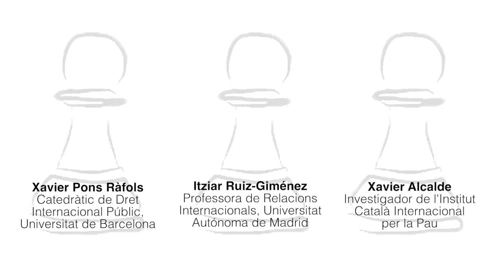Resum taula 1 - "Avenços i límits de la governança mundial en la prevenció de la guerra"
Resum de la primera Taula rodona de la XXI Trobada de Barcelona "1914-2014. Cent anys de guerra i pau", organitzada per FundiPau i Justícia i Pau els dies 8 i 9 de maig de 2014.

Ponents:
• Xavier Pons Ràfols, catedràtic de Dret Internacional Públic, Universitat de Barcelona (UB)
• Itziar Ruiz-Giménez, professora de Relacions Internacionals, Universidad Autónoma de Madrid (UAM)
• Xavier Alcalde, investigador de l'Institut Català Internacional per la Pau (ICIP)